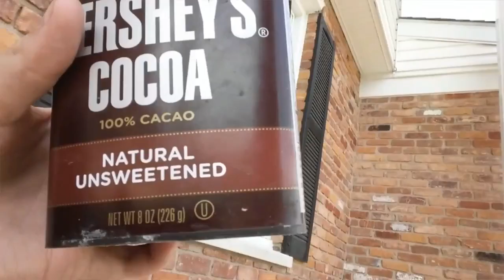Not So Cinnamon Challenge Fail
Wooohhhh Good Lord That Feels Weird